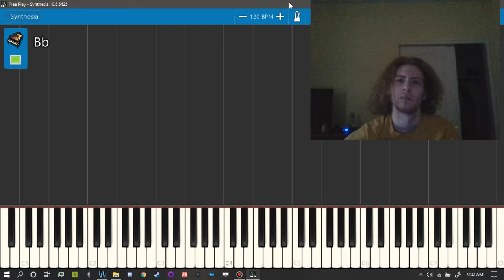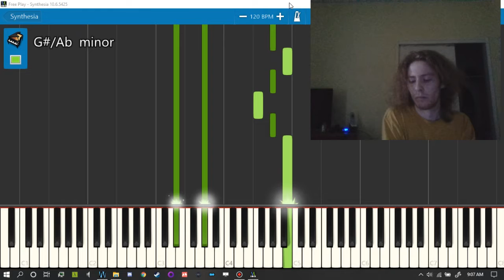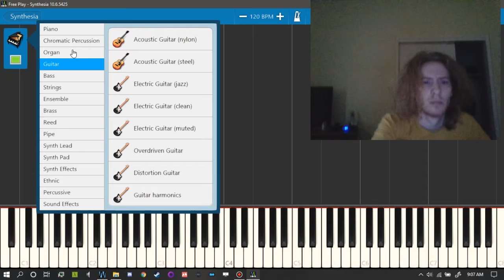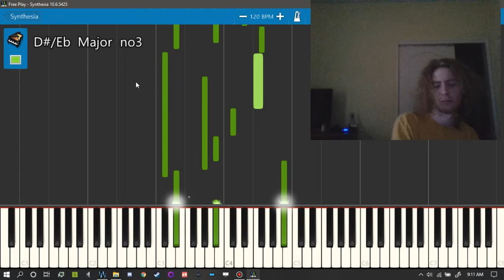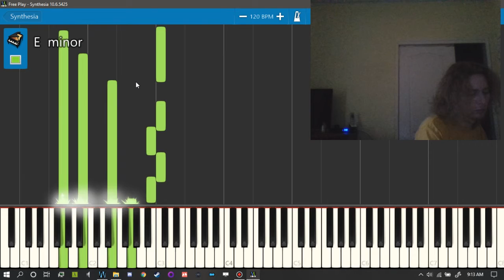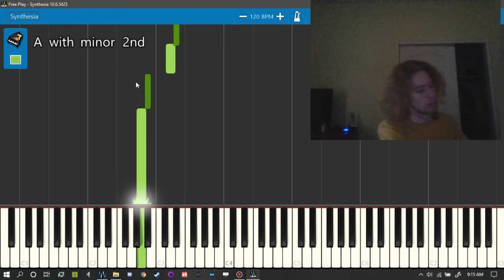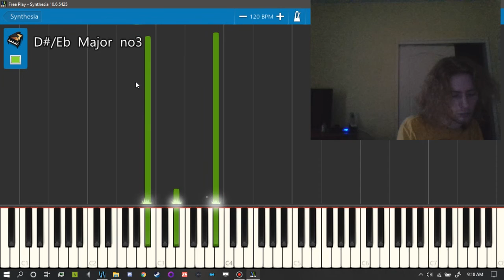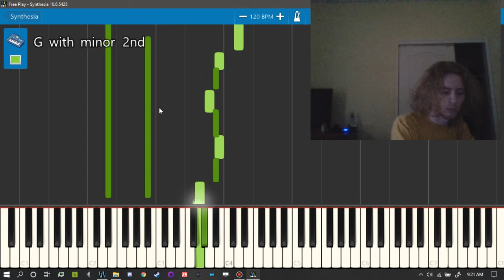Mornin keys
just jam'n
szechuan sauce